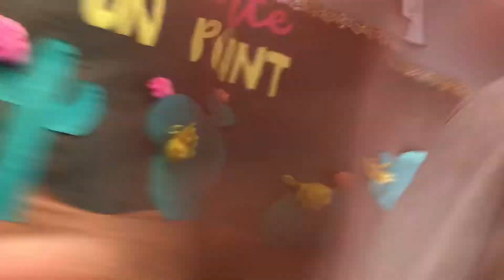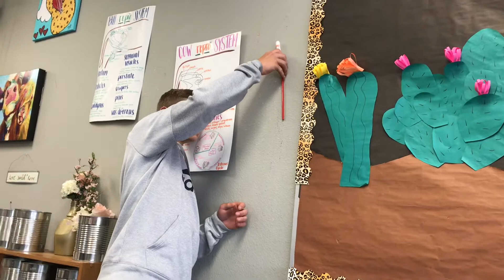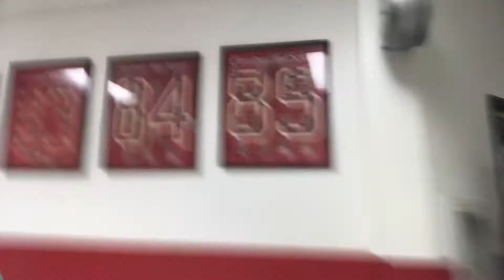Vlog #1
Just Vlogging with the Boys